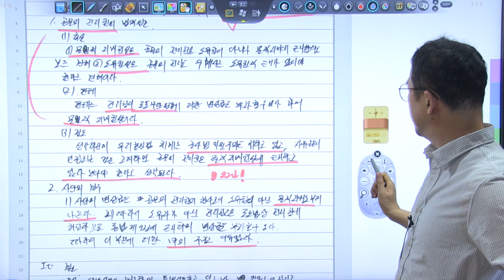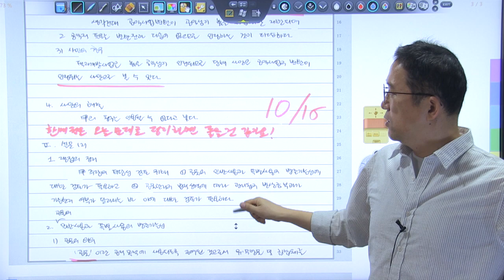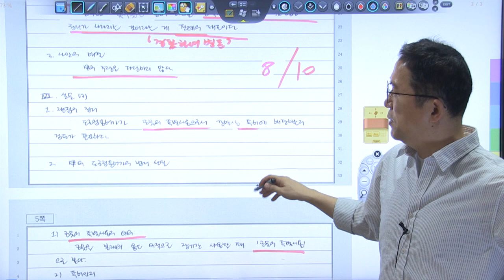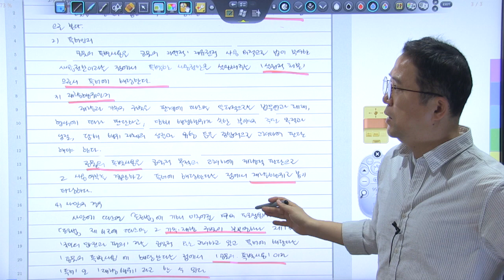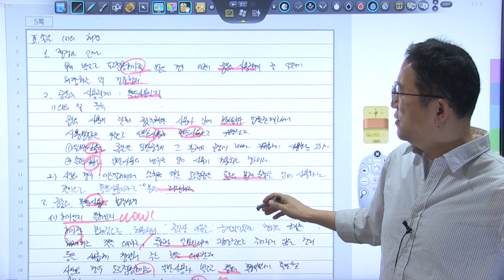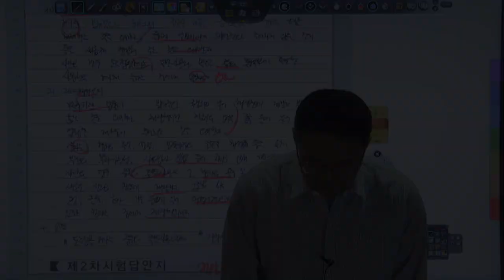2024년 5급공채 행정법 3순환 모의고사 복습동영상 19회